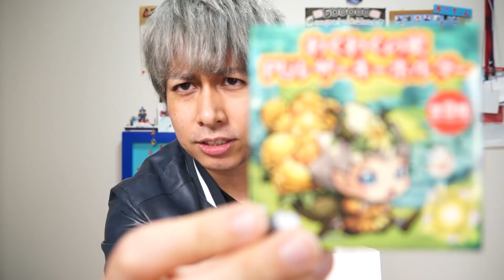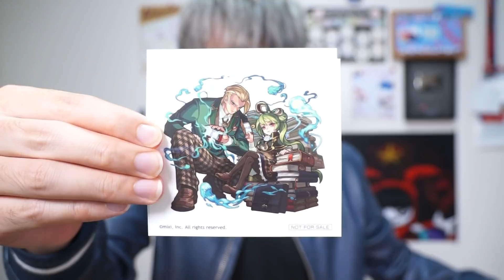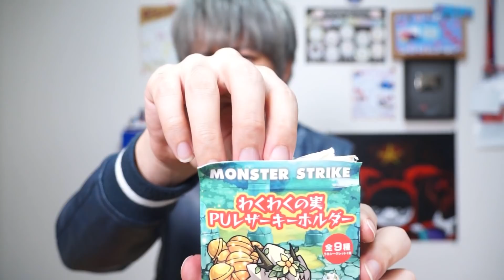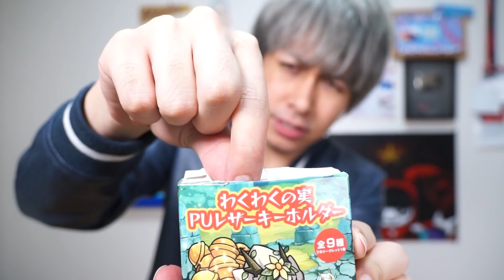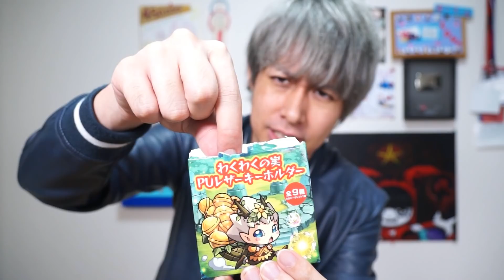「XFLAG STORE」で購入した「わくわくの実ガチャ」を10連開封していく!!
ぎこちゃんのモンスト実況です。
わくわくの実PUレザーキーホルダーってやーつ!!

ぎこちゃんTシャツ発売になりました！！
こちらのURLからチェックしてね☆
概要欄から購入可能ですー(^-^)

ぎこちゃんの実況です。
このチャンネルでは・・・
①モンスターストライク
②白猫プロジェクト
③スーパーガンダムロワイアル
④お笑い動画
上記のゲームを中心に動画を作成しております！

モンストイベントガチャ動画はこちら

モンスターストライク（モンスト）。モンストは育てたモンスターを自分の指で引っ張って敵モンスターに当てて倒す新感覚アクションRPG！お気に入りのモンスターでパーティを組み引っ張りハンティング！マルチプレイで最大4人の友達と協力プレイ！

今回は わくわくの実 開封 です。